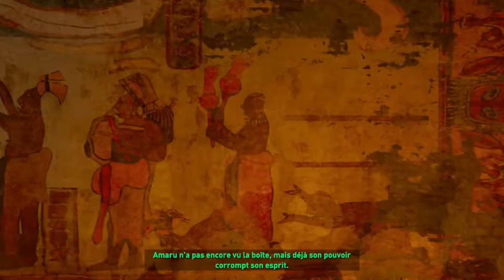la vie ou la mort?? Shadow of the Tombe Raider FR